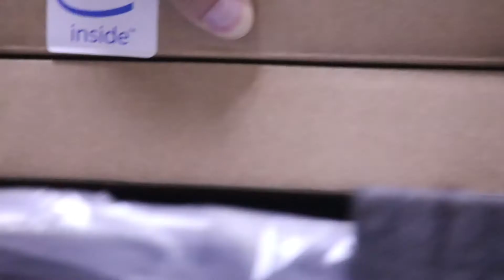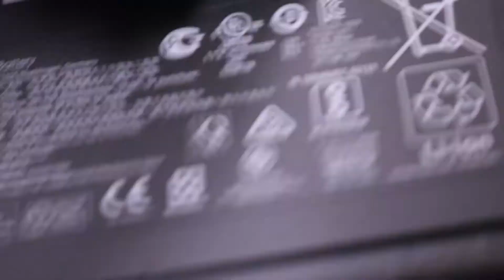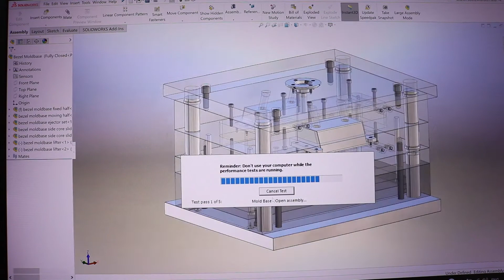HP ZBook 17 G4 Unboxing and SolidWorks 2017 benchmark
Computer Specifications:
HP ZBook 17 G4
HP IDS i7-7700HQ 17 G4 BNBPC
Win 10 Pro 64
NVIDIA Quadro P4000 8GB Graphics
17.3 UHD AG DRM LED UWVA fCAM flat 4K 3840x2160
64GB (4x16GB) DDR4 2400
256GB SATA-3 SED OPAL2 TLC SSD
6 Cell 96 WHr Long Life
Dream Color IOPT

SolidWorks Performance Benchmark Test Results
Graphics 10.5 sec
Processor 31.9 sec
I/O 25.8 sec
Overall 68.3 sec